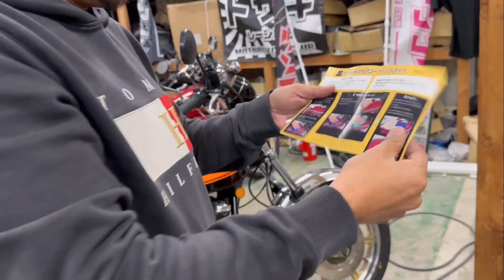誰でも簡単♪バイクコーティング✨イージスガラスコーティング✨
こちらにて購入できます✨